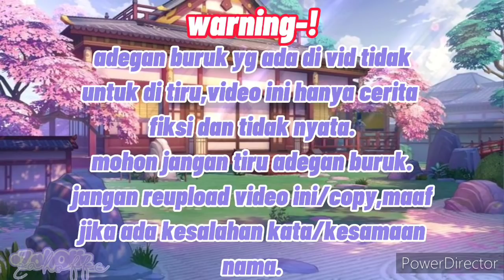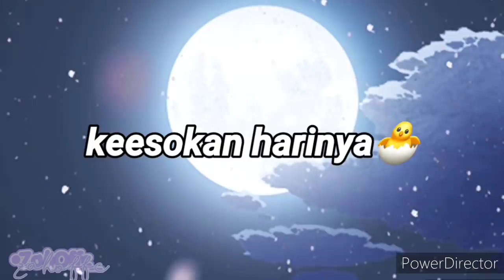Aku dapat mengetahui status orang lain!?😧||Glmm Indonesia🇮🇩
Assalamualaikum—♡

Apk Edit:
➢Ibish Paint
➢Gacha
➢Power Director

cr by:@keisha_12345